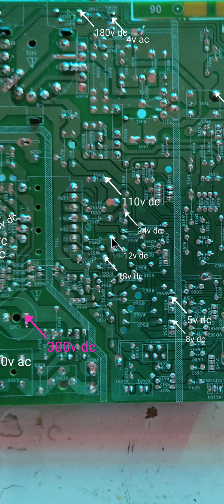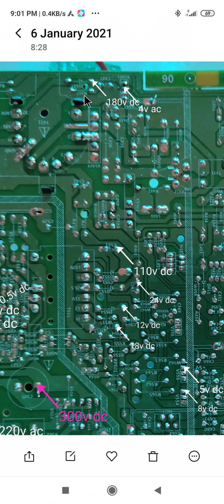Crt tv local kit ka voltage kaise check kare.